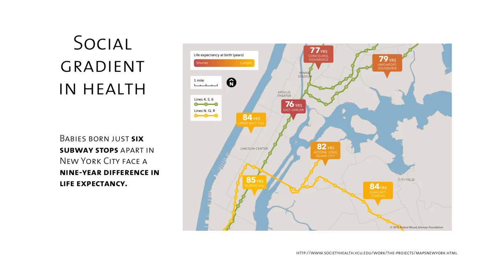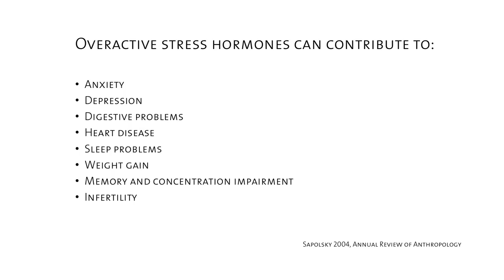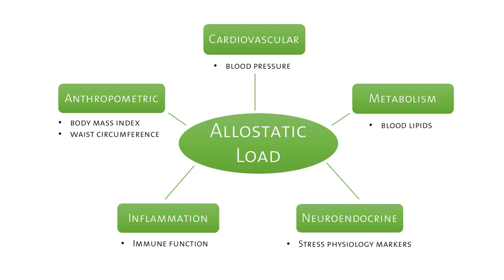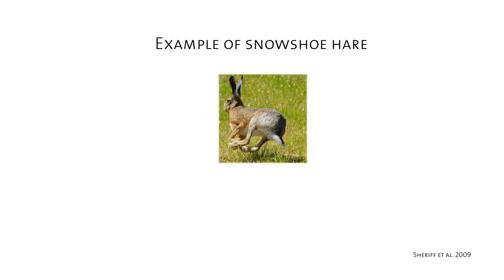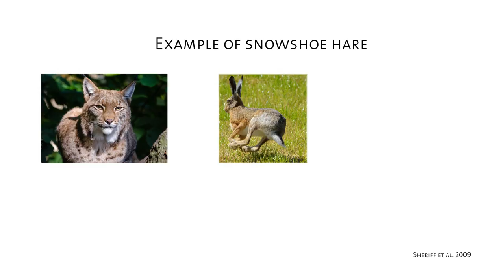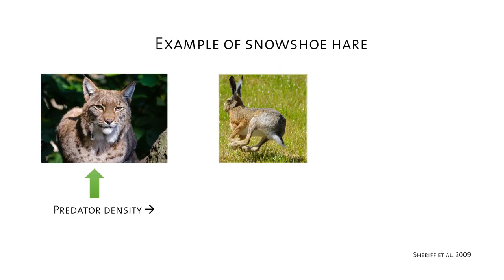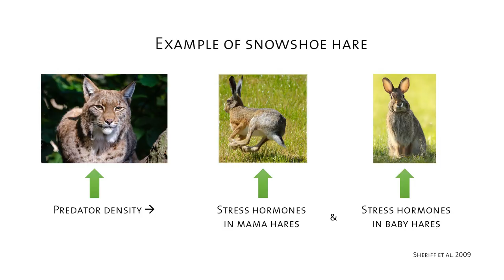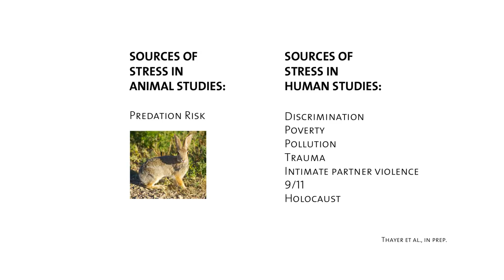Stress and Human Evolution - AMNH SciCafe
How do trauma, poverty, and racial discrimination influence our health? What about our evolutionary history causes our bodies to respond in this way? Biological anthropologist Zaneta Thayer explores the biological mechanisms through which early life stress influences biology and health later on.

This lecture took place at the Museum on April 5, 2017.

To listen to the full lecture, download the podcast

This SciCafe event is presented in collaboration with The Leakey Foundation.